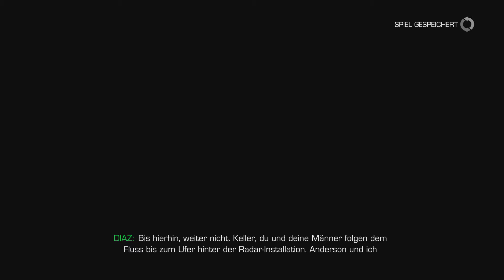Sniper Ghost Warrior 2 #01 - Training ist wichtig